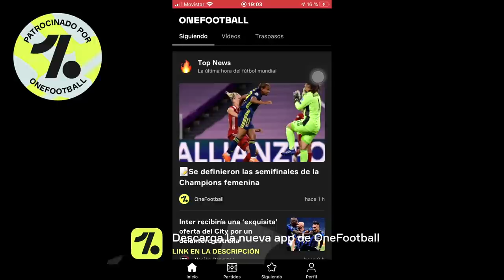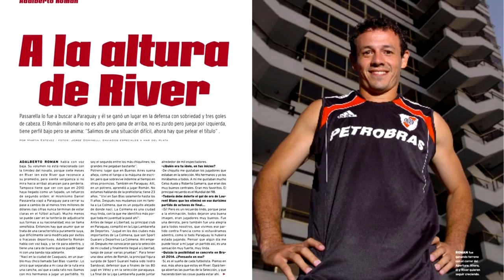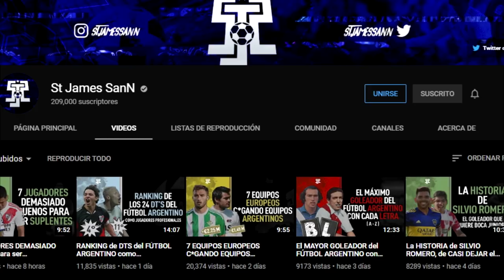¿Qué fue de la vida de Adalberto Roman?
2000 LIKES PARA MAS QUE FUE DE LA VIDA?